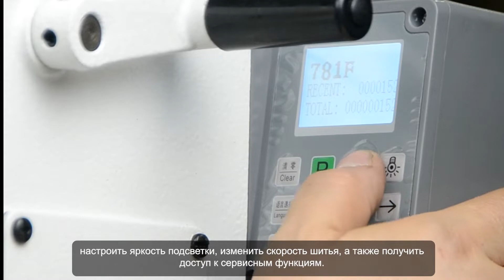Aurora A-781/782/783DN — петельная машина с прямым приводом и автоматическим подъемом лапки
Петельная машина челночного стежка с автоматическим подъемом лапки, прямым приводом и встроенным блоком управления предназначена для выполнения прямой петли на сорочках, трикотажных изделиях, нижнем белье, постельном белье, халатах, рабочей одежде и др. изделиях из всех видов легких и средних материалов. Машина легко настраивается как для вымётывания обычной бельевой, так и качественной бисерной петли.

Технические характеристики:

Автоматическая смазка;
Скорость шитья — до 3000 ст/мин;
Тип иглы DPx5 №75-90;
Японский челнок.

A-781DN:

Длина петли – 9,5 - 22,2 мм;
Размер ножа – 9,5 - 16,5 мм;
Ширина петли – 2,5 - 4 мм;
Высота подъема лапки – 11 мм;

A-782DN:

Длина петли – 9,5 - 33 мм;
Размер ножа – 9,5 - 26 мм;
Ширина петли - 2,4 - 4 мм;
Высота подъема лапки - 9,5 мм;

A-783DN:

Длина петли – 9,5 - 40 мм;
Размер ножа – 9,5 - 31,8 мм;

Основные преимущества:

Удобство и простота регулировки необходимой длины петли и ширины кромок.
Зажим лапки поднимается на высоту до 12 мм, что упрощает работу с тяжелыми материалами.
Улучшенный механизм обрезки гарантирует качественную обрезку нитей при завершении цикла шитья.
Форма игольной пластины обеспечивает достаточный зазор вокруг точки прокола иглы.
Плавный старт, замедление хода при завершении цикла шитья. Снижен уровень шума при остановке и обрезке нити, что создает еще более комфортную обстановку для работы.
Высокая производительность, плавная работа механизмов и высококачественное изготовление петель на самых различных типах материалов.
Экономия электроэнергии (до 40%).